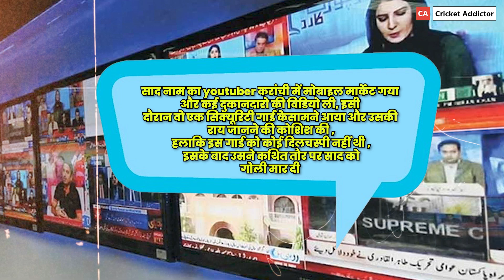Pakistani YouTuber को कराची में सिक्योरिटी गार्ड ने मारी गोली,India-Pakistan मैच पर बना रहा था Video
About This Video: Pakistani YouTuber को कराची में सिक्योरिटी गार्ड ने मारी गोली,India-Pakistan मैच पर बना रहा था Video